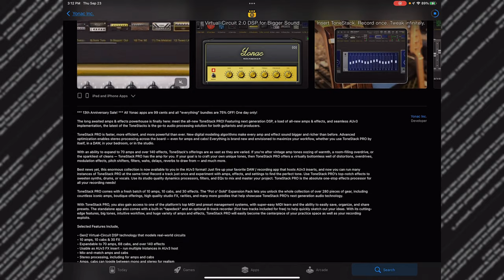Yonac iOS & iPad Apps on Sale Today only!! 9/23/2021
September 23 2021 all Yonac App Store Apps & Plugins are on sale I picked up Tonestack Pro for just 0.99 cents!!!